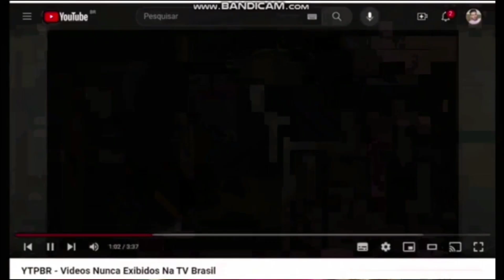YTPBR Monica Toy - Wake Up And Go To Sleep Xaveco (Instrumental)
kkkkkkkkkkkkkkkkkkkkkkkkkkkkkkkkkkkkkkkkkkkkkkkkkkkkkkkkkk